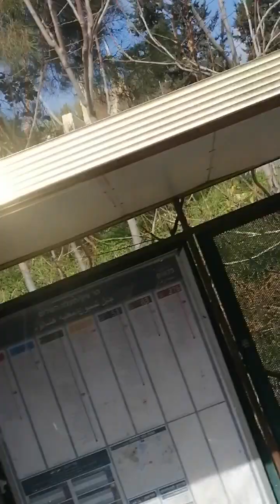Al Aqsa tour 15/2/23